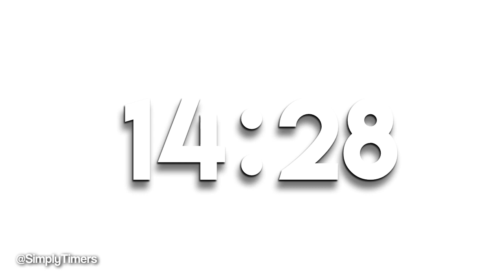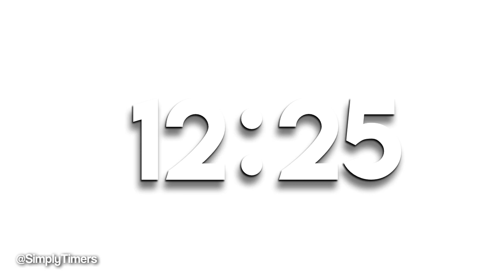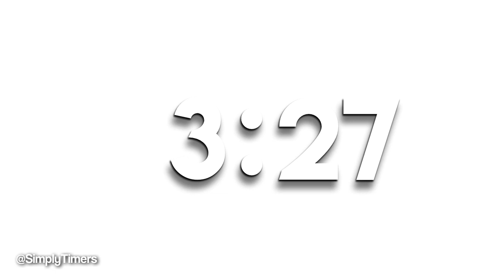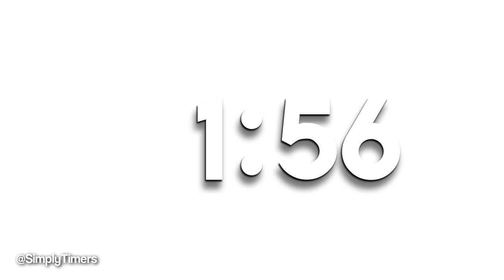15 min simple white presentation timer embossed digital clock countdown timer with ending bell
"15 minute simple and beautiful digital clock countdown timer with bell, alarm, buzzer at the end. Simple white elegant design, great for presentations.

temporizador de cuenta atrás 15 minutos sencillo y hermoso reloj digital con la campana, alarma, timbre al final. elegante diseño blanco simple, ideal para presentaciones. Echa un vistazo a mi otro canal de YouTube

15分钟简洁美观的数字时钟倒计时贝尔，报警器，蜂鸣器底。简单的白色优雅的设计，非常适合演示。看看我的其他YouTube频道在

15 Minuten einfache und schöner digitale Uhr Countdown-Timer mit Glocke, Alarm, Summer am Ende. Einfaches weißes elegantes Design, ideal für Präsentationen.

15 minutes simple et beau compte à rebours de l'horloge numérique avec sonnette, alarme, buzzer à la fin. design élégant blanc simple, idéal pour les présentations. Vérifiez mon autre chaîne YouTube à

15 minuti timer semplice e bella di conto alla rovescia orologio digitale con la campana, allarme, buzzer alla fine. Semplice design elegante bianco, grande per le presentazioni. Guarda il mio altro canale YouTube a

最後にベル、アラーム、ブザーで15分、シンプルで美しいデジタル時計のカウントダウンタイマー。シンプルな白のエレガントなデザイン、プレゼンテーションのための素晴らしいです。

마지막에 벨, 알람, 부저와 15분 간단하고 아름다운 디지털 시계 카운트 다운 타이머. 간단한 흰색 우아한 디자인, 프리젠 테이션을 위해 중대한. 내 다른 YouTube 채널을 확인

15 минут простой и красивый цифровые часы таймер обратного отсчета с колоколом, сигнализация, звуковой сигнал в конце. Простой белый элегантный дизайн, отлично подходит для презентаций. Проверьте мой другой канал YouTube на

15 λεπτά απλό και όμορφο ψηφιακό ρολόι αντίστροφης μέτρησης χρονόμετρο με κουδούνι, ξυπνητήρι, κουδούνι στο τέλος. Απλό λευκό κομψό σχεδιασμό, ιδανικό για παρουσιάσεις. Ελέγξτε άλλο κανάλι μου στο YouTube σε